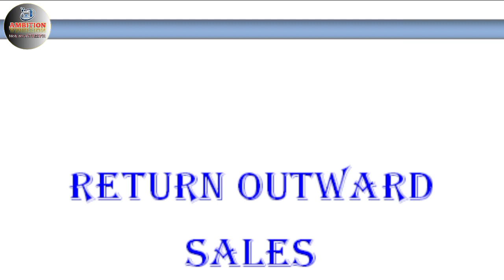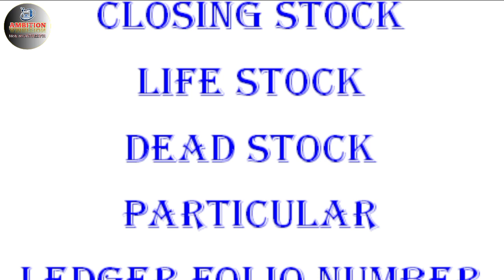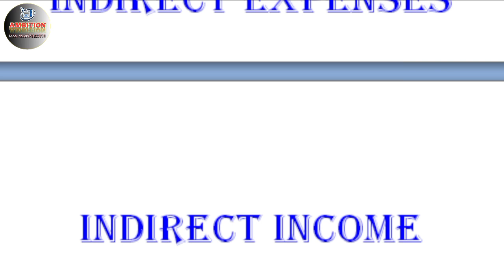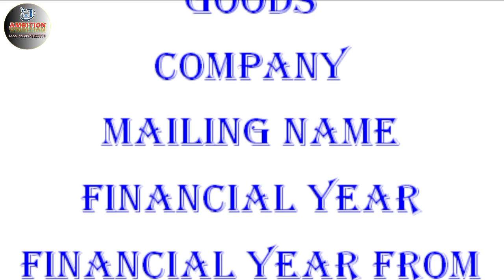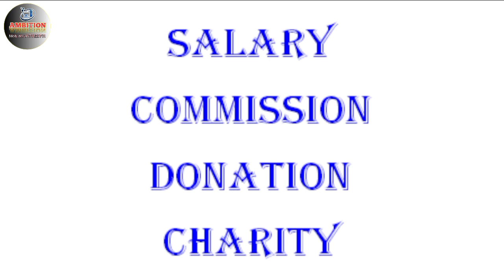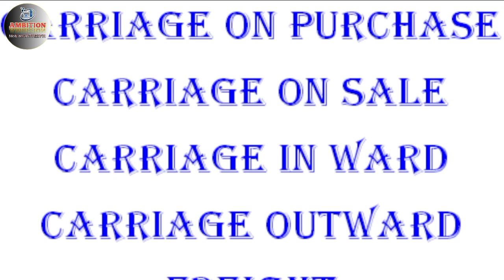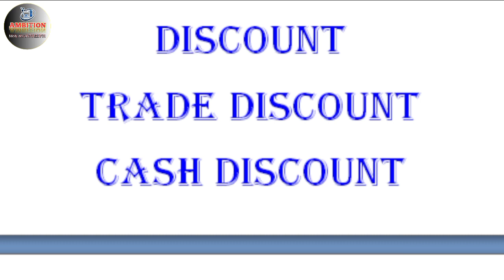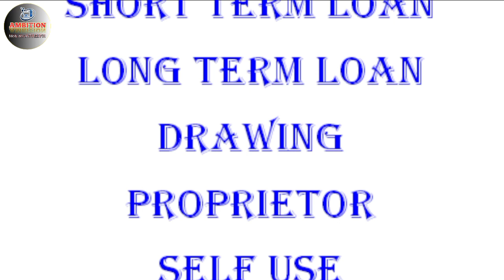TALLY PART -1@ambitioncomputercentre